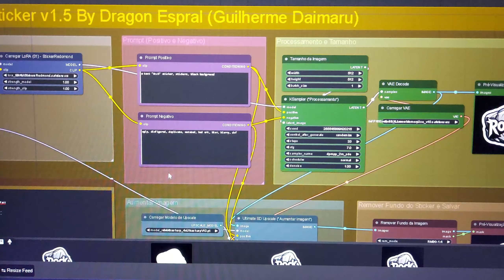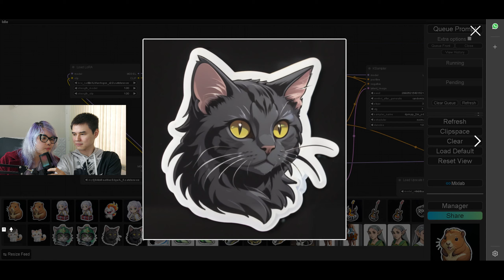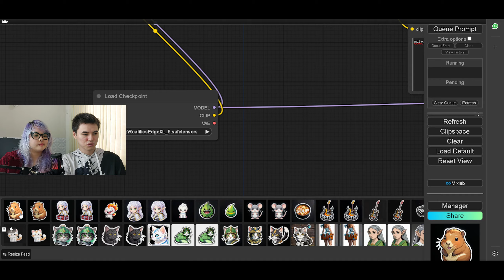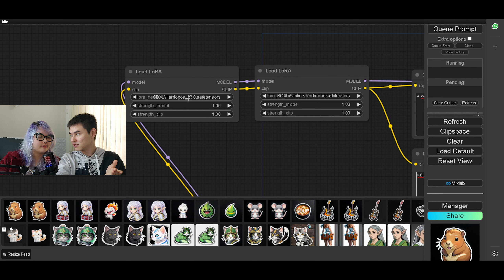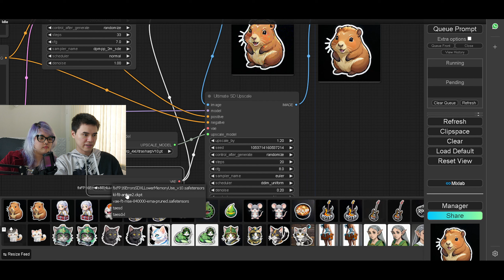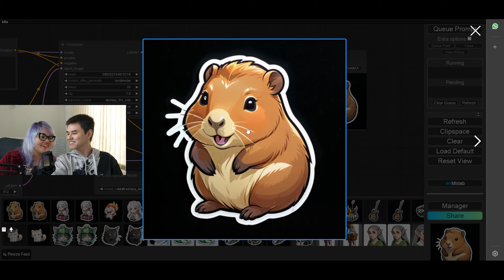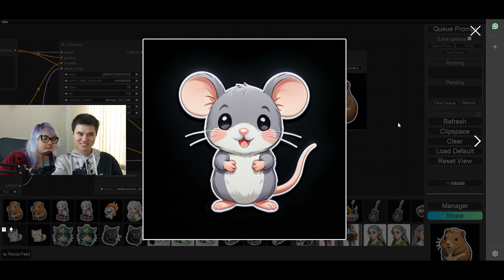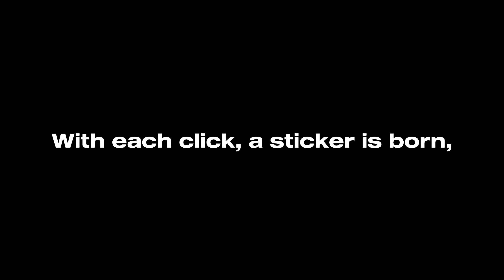Como criar Figurinhas com IA (SimpleSticker)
Quer aprender a criar figurinhas personalizadas e únicas utilizando inteligência artificial? Desde a escolha das imagens até a personalização dos detalhes, vou mostrar como a tecnologia pode facilitar o processo de criação de figurinhas divertidas e criativas.

Vou demonstrar passo a passo como utilizar o ComfyUI para criar figurinhas, compartilhar dicas sobre design e oferecer insights sobre como você pode utilizar essas figurinhas para expressar sua personalidade e criatividade. Este vídeo é ideal para entusiastas de design, tecnologia e comunicação visual. Não perca a oportunidade de ver como a IA pode transformar sua criatividade!

● Chave Pix: 9fb59180-02a1-4cf9-a2e8-1d6fd458e456

► Tempo do vídeo:
00:00 - Aviso Importante
01:35 - Introdução
06:35 - Resultado Final

Tradução: Dragon Espral